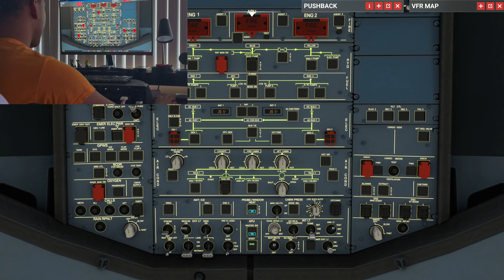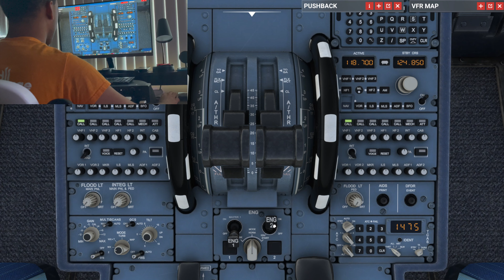Flying an American Airlines A320NEO into Sint Maarten MSFS2020 4K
Flying an American Airlines A320NEO into Sint Maarten at Princess Juliana International Airport from Miami.

Landing
Taxi to the Gate

My first attempt at a video overlay.
I’ll didn’t quite get the two videos sync together properly. I’ll try better next time.

Running MSFS2020 on an
Alienware - Aurora R11 Desktop
Intel Core i7 10700F - 16GB Memory
NVIDIA GeForce RTX 2080 SUPER
1TB HDD + 512GB SSD - Lunar Light

I use the Honeycomb Aeronautical
Alpha Flight Controls & Bravo Throttle Quadrant